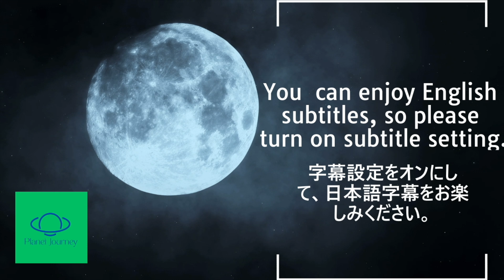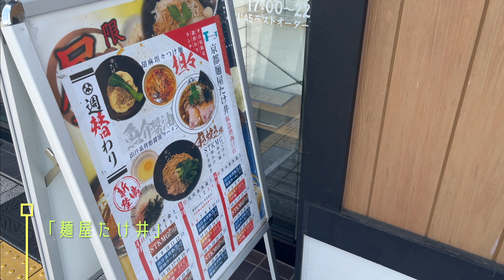Yoshimine Dera Temple / Beautiful Hydrangeas Garden / Kyoto / JAPAN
Yoshimine Dara Temple is the 20th temple on the Saigoku Kannon Pilgrimage. This temple, located on the mountainside in the western part of Kyoto City, has a garden full of hydrangeas. I visited this temple in mid-June when the hydrangea flowers are in full bloom. Hydrangeas usually reach their peak blooming period from mid- to late June, but the timing varies depending on the weather. SAIKOKU #20

0:00 Opening
01:58 Hankyu Higashi Muko Station
03:47 Yoshimine-dera Temple
05:14 The Garden of hydrangeas
09:12 Lunch Information MENYA TAKEI at Rakusaiguchi Station

Please check my instagram.